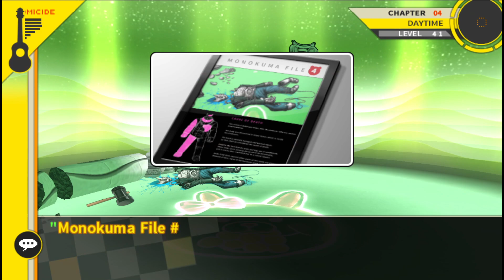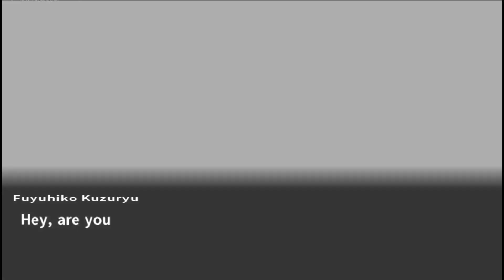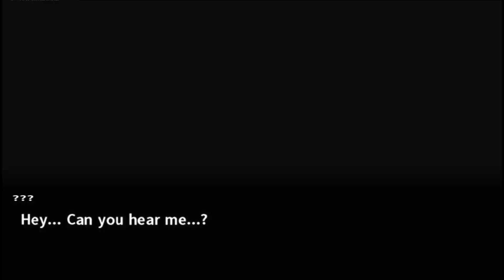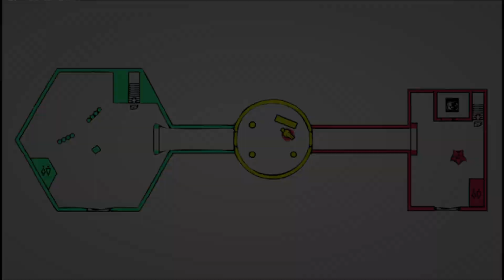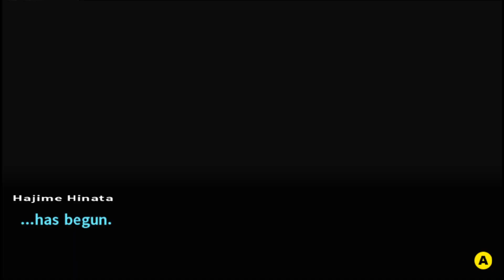lets play danganronpa 2 part 13 up your a** then down your throat